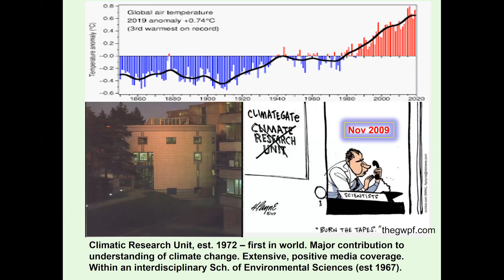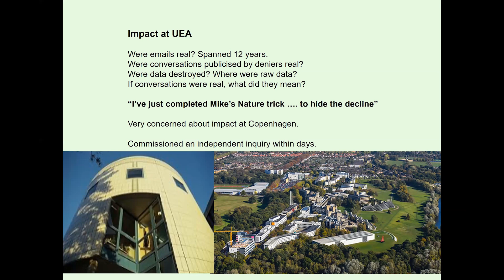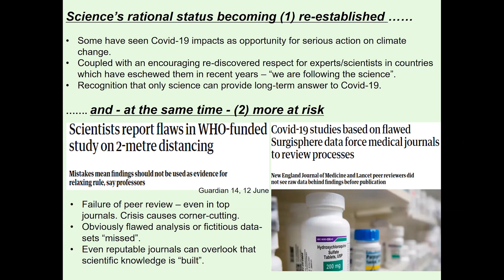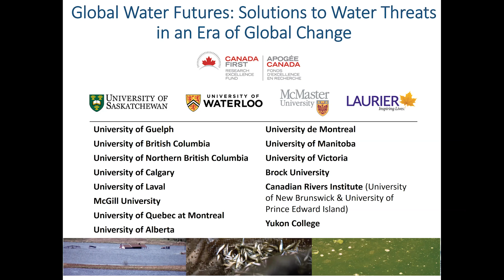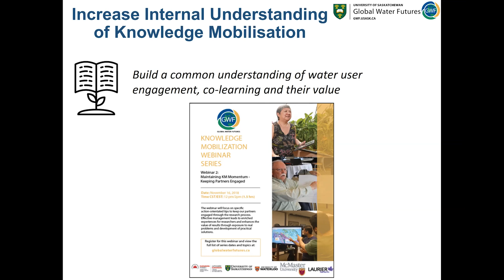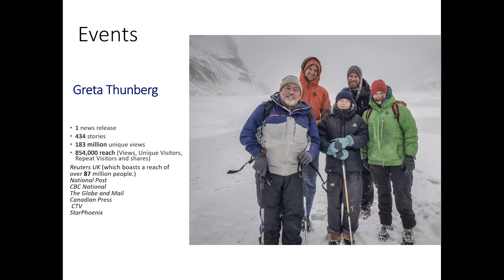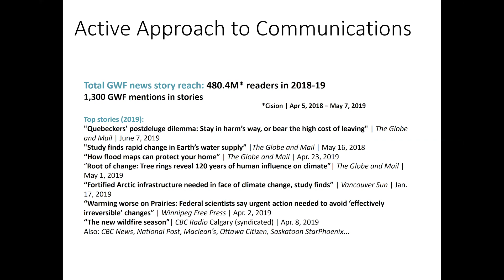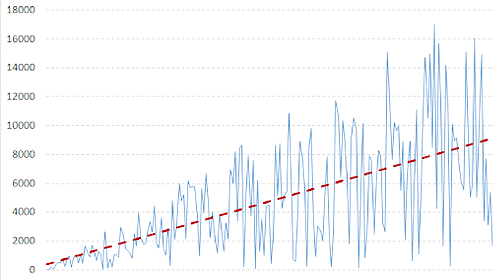Climate Change & Canada's Water Futures - Part 2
Find out why science is more important now than ever and water is the nexus of climate with two of the world's leading scientists, Dr. John Pomeroy and Dr. Trevor Davies. Joining them is award-winning author, Bob Sandford, senior advisor on water policy and the 20-year Chair of Water and Climate Security at the United Nations University Institute for Water, Environment and Health.

Professor Trevor Davies was Director of the Climatic Research Unit (CRU) in the 1990s, a unit established in 1972 at the University of East Anglia (UEA) and the first research unit to be dedicated to the study of climate change. When the Climategate crisis engulfed CRU and the global climate science community in 2009, weeks before the failed UN climate change conference in Copenhagen, he was UEA Pro Vice-Chancellor (Vice-President) for Research and played a central role in the response to the false assertions made by deniers.

Professor Davies discusses the challenges of communicating climate science now and then.

Professor John Pomeroy serves as Director of the University of Saskatchewan Centre for Hydrology and the Canmore Coldwater Laboratory and leads Global Water Futures, a Canadian water research network that is the largest university-led freshwater research program in the world. He has conducted research on water, snow, ice and climate.

Pomeroy explores the advantages of using science to inform government water policy and decision-making and how the scientific discovery of the increasing risk of floods and droughts caused by climate change can inform evidence-based policy and decisions, including responding to the need for greater national capacity to predict future water security.

Special thanks to Gennadiy Ivanov for the banner art painting, The Denier and the Bear.